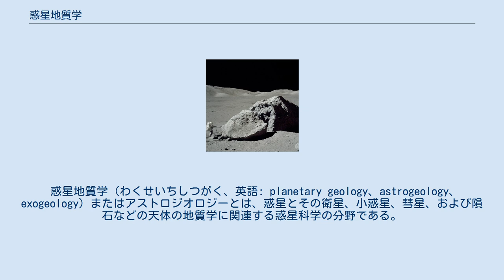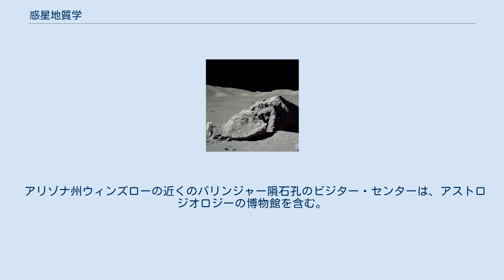惑星地質学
アポロ17号ミッションの間に月試料を収集する、惑星地質学者およびNASA 宇宙飛行士である ハリソン・シュミット。
 惑星地質学（わくせいちしつがく、英語: planetary geology、astrogeology、exogeology）またはアストロジオロジーとは、惑星とその衛星、小惑星、彗星、および隕石などの天体の地質学に関連する惑星科学の分野である。
その「地」という接頭辞は、通常、地球の項目や、それに関連するものを示すが、惑星地質学は、歴史的かつ利便性の理由から、そのように名づけられている。
それに含まれる調査の種類により、地球に基づく地質学にも密接に関連付けられる。
 惑星地質学は、地球型惑星の内部構造を判断する項目などを含み、惑星の火山活動および衝突クレーター、河川や堆積作用などの地表過程も考察する。
木星型惑星の構造も調査し、小惑星、カイパーベルト天体および彗星などの太陽系小天体の構成も吟味する。
 ユージン・シューメーカーは、1960年代初めにアストロジオロジーの部門（現在は、アメリカ地質調査所内におけるアストロジオロジー研究プログラム と呼ばれる）を設立したとして高い評価を得ている。
シューメーカーは、衝突クレーター、月理学、小惑星、彗星の分野およびその研究に重要な貢献を果たした。
 アリゾナ州ウィンズローの近くのバリンジャー隕石孔のビジター・センターは、アストロジオロジーの博物館を含む。